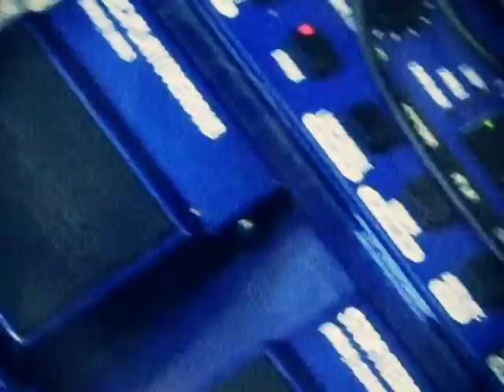R.Dakota- Holy Ground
Inspired by my friend Ian who does a daily one min song I created this post punk style improvised piece with my gibson SG and Jam Man loop pedal. and threw together a video.